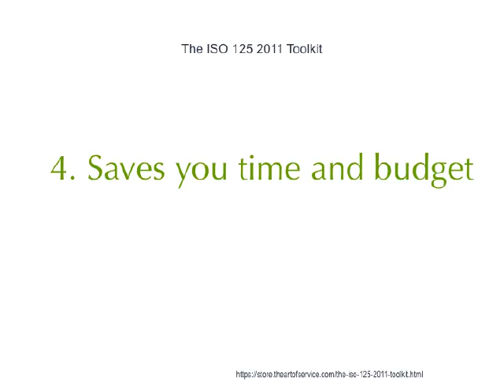The ISO 125 2011 Toolkit